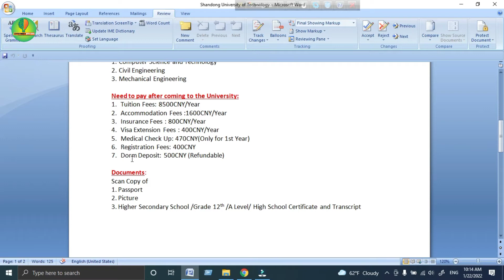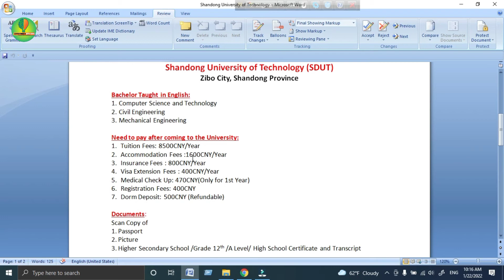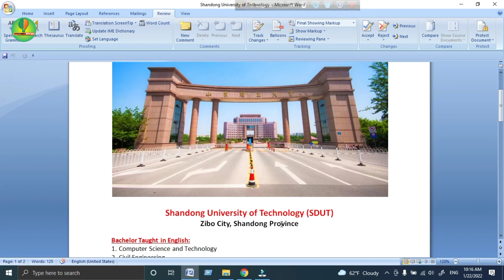Shandong University of Technology | Learn Chinese With Amin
In this video, I have discussed Shandong University of Technology. I have tried to explain Shandong University of Technology through Bangla.

About me:
Al-Amin Hossain